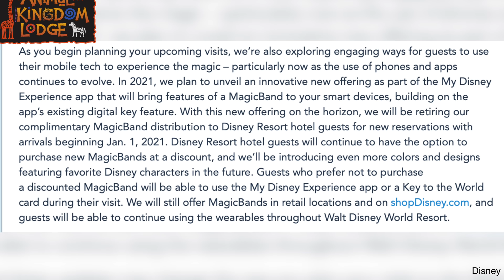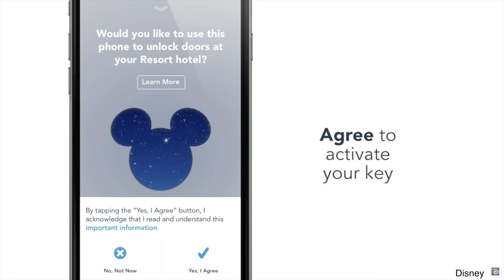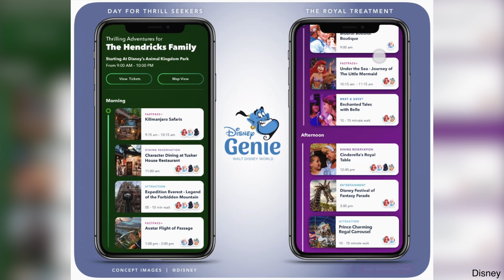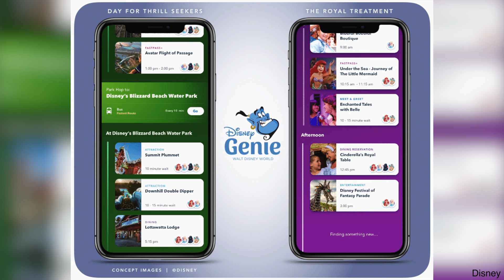NO MORE MAGICBANDS???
Magicbands at Walt Disney World has been an iconic part of our trips for so long but is Disney looking to get rid of them? Its a question that we are going to try and answer today and think about what the future without magicbands at Disney might look like.

Thanks to:
Christopher Powell
Joel Hooper
JulieB
Albert
Alex Nuzzolo
Alisha Miller
Alison Marie Cicci
Amber Higdon
Amber MacNeil
Amy Wong
angela schimmels
Bob Toth
Bonnie Chiaccio
Brandi Constantine
brunette dookhie
Catherine Wright
Chris Sutyla
Christina Wolf
claire stein
Dan Sikich
Dave Anderson
Dawn Hinds
Deborah
Diane McCornack
Dienyffer Moraes
Donna Spensieri
Duke Family Chronicles
Eric Ahlstrom
Eric Rindfleisch
Eric Waguespack
Erika Dorland
Erin Currier
Gabriela Vazquez
Greg B
griffinpartyof6
Jackie Greeley
Jason Green
Jeremy Rodriguez
John Blue
Jordan and Katie
Joshua Jeffers
Joyce Rossi
Julia Simmons Thomason
Kate Scarabelli
Kathy Haase
Kelly Wertz
Kent Norton
Kim Grider
KIMBERLY LEIFESTE
Kirrie Holden
Kris Stanzione
Kristi Brown
kylokis
Laura
Laurie O'Brien
Lindsay Beaulieu
Mandy Forsythe
Mandy Silveira
Mark Giarrosso
Mary and Joel Thomas
Mary Weatherly
Matt, Krista & Charlie Johns
Matthew Mcnelis
Michael Schilling
Michael Timtishin
Nancy Swider
Nicole Bjokne
Nicolle Van Dyke
Page Elliott
Phillip Beaulieu
Richarda Moss
Rob Faith
Robert Peter
Russell Boyce
ryan orest
Sandie O
Sara Sullivan
Scott Nichols
Sean Frawley
Shane Hoye
Sharon Emerson
Shawn Barker
Shelley L Brown
Simcha BenYsrael
Stephen Corbett
StitchFan626
Susanna Martini
Tannon Miller
Thomas Brady
Timberly Enete
Todd Holcomb
Tracy Rodriguez

Clothing:
Have a Magical Day t-shirt:
WavesofDisney Sweatshirt
This area is being refurbished T-Shirt:
Official member of the family shirt:
Waves with Michael Kay T-Shirt: